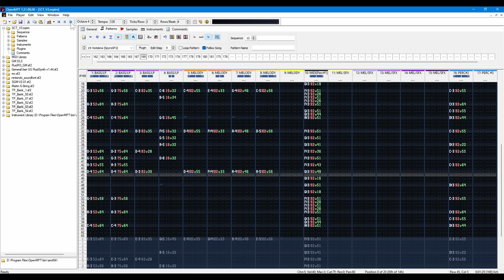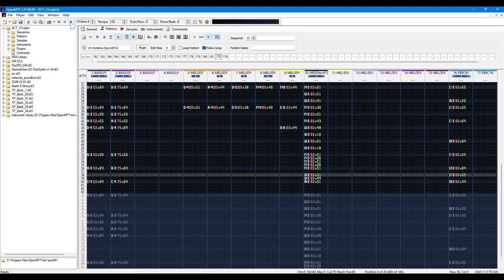Cloud Crafters | Spyro Custom Tracks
This one is a loop which is a bit all over the place, kind of like my mind over this past week, That is a story for a future me though...

⚫─═─Samples Used─═─⚫